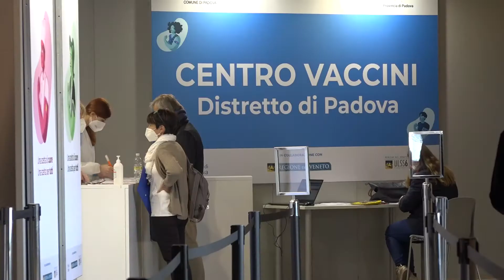L'ORA DEL VACCINO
Sabato mattina,  ora di pranzo,  al punto vaccini in Fiera a Padova. Questa era la situazione